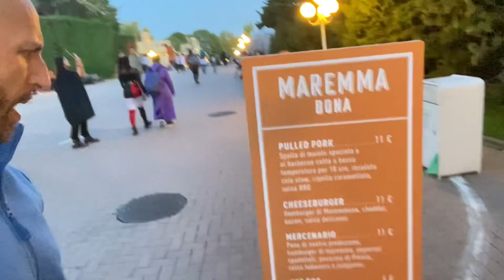Gardaland: inaugurazione Halloween 2022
Non potevamo proprio mancare!!!